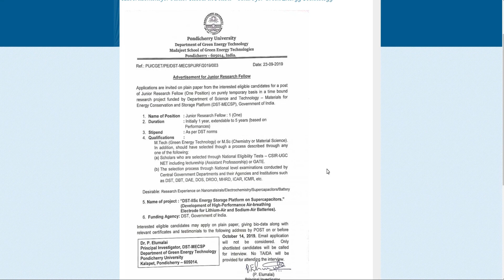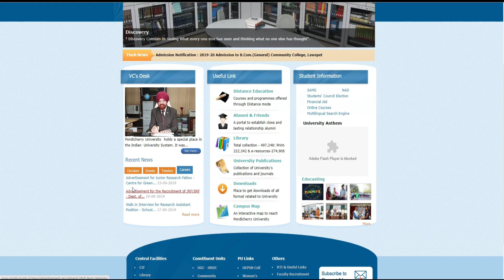Junior Research Fellowship (JRF) | pondicherry university